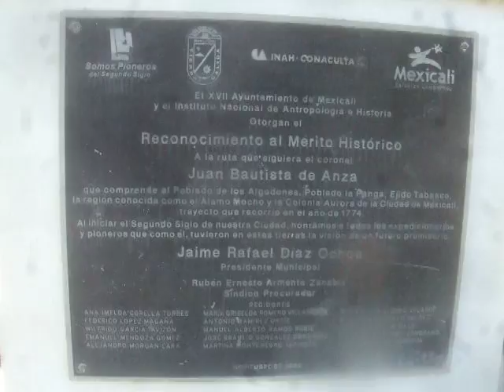Los Algodones, Mexico - DSCF8040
Taken at 17:05 on 01 August 2019.